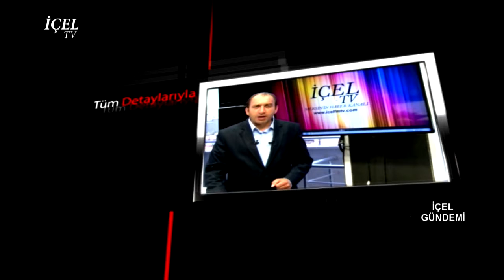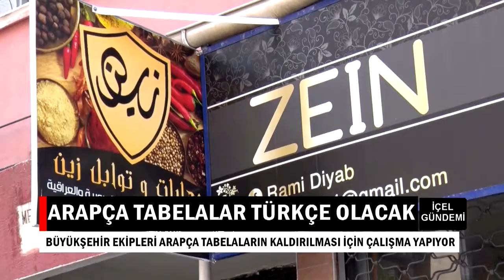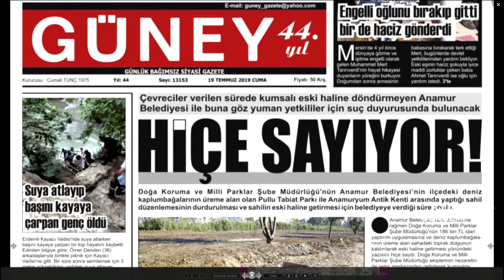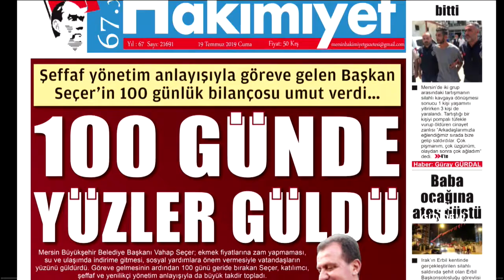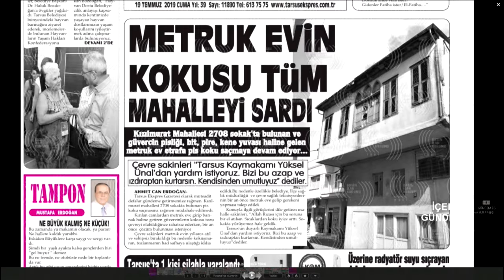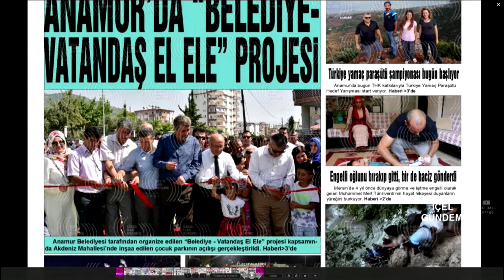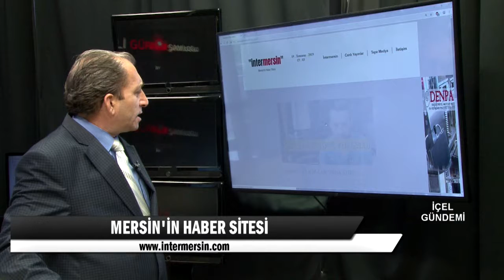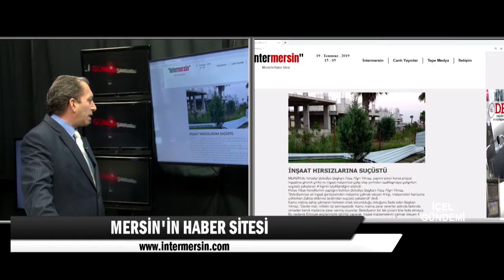19 07 2019 İÇEL GÜNDEMİ